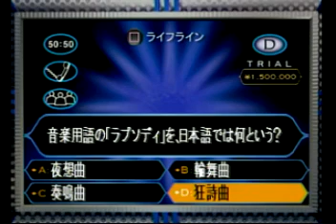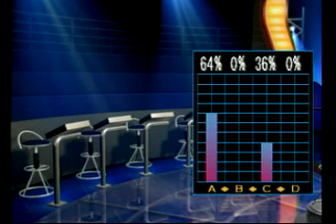クイズ ミリオネア part.2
あなたの人生を変える　　かもしれない